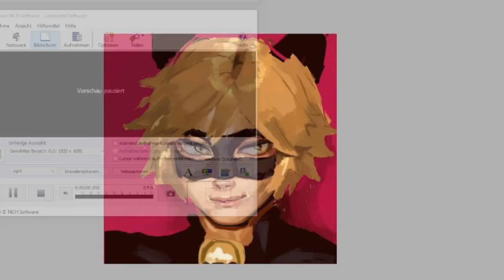Chat Noir (Miraculous Ladybug) - Speed Paint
🐱🖤chat noir 🖤🐱

After Luka & Marinette I simply had to draw our favorite cat as well to complete the holy trinity 🙏🙏🙏💕💕

Love him ☺️💘

(forgot to record the beginning ;_; sorry ToT )

(I love this song so much omg *_*)